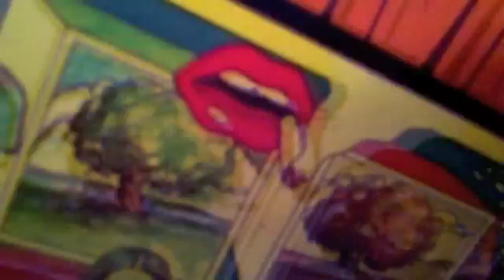Slappy Slim - Sleepwalker, Texas Ranger (prod. Marble Mummy) OFFICIAL VIDEO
2015 narco narcotic induced sleepy jam